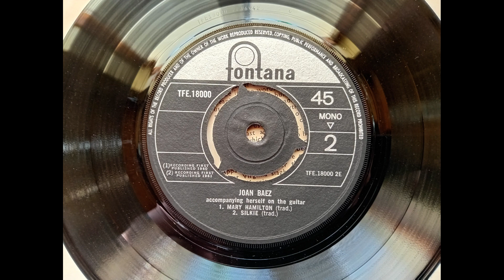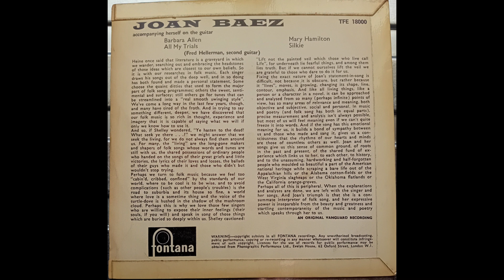Joan Baez - Mary Hamilton (1961 EP Accompanying Herself On The Guitar 3 of 4) Vinyl rip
This song dates back to Scotland in the 1500s and tells the story of Mary Hamilton who was an attendant to the Queen.